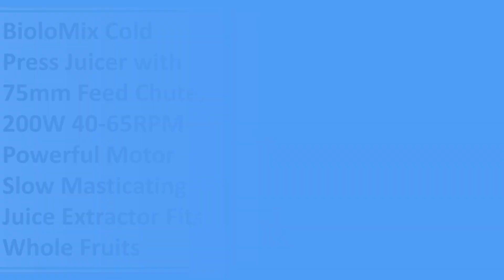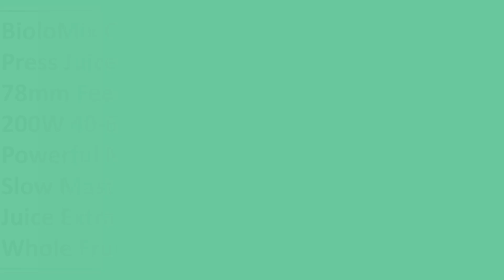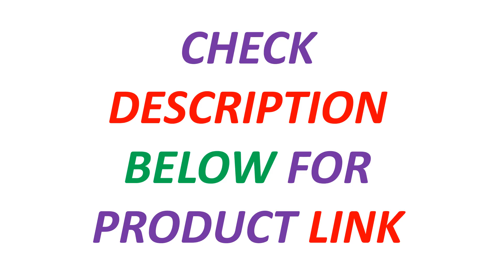New Best Juicer Extractor | Top 5 Best BioloMix Cold Press Juicer 2024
5. BioloMix Cold Press Juicer with 75mm Feed Chute, 200W 40-65RPM Powerful Motor Slow Masticating Juice Extractor Fits Whole Fruits

4. BioloMix Cold Press Juicer,with 130mm Feed Chute,Fit Whole Fruits & Vegetables,High Juice Yield,BPA FREE Slow Masticating Juicer

3. BioloMix Cold Press Juicer with 78mm Feed Chute, 200W 40-65RPM Powerful Motor Slow Masticating Juice Extractor Fits Whole Fruits

2. BioloMix Cold Press Juicer,with 130mm Feed Chute,Fit Whole Fruits & Vegetables,High Juice Yield,BPA FREE Slow Masticating Juicer

1. VEVOR Juicer Machine 850W Motor Centrifugal Juice Extractor Easy Clean Centrifugal Big Mouth Large for Fruits and Vegetables